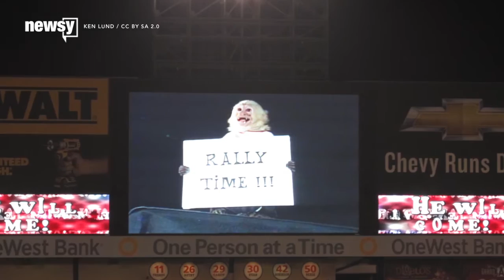Looking back at baseball's rally animals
A squirrel? A monkey? A praying mantis? Baseball teams will do anything to get the mojo on their side.